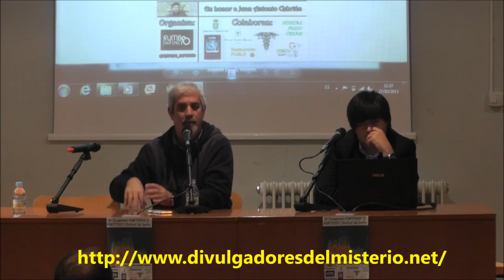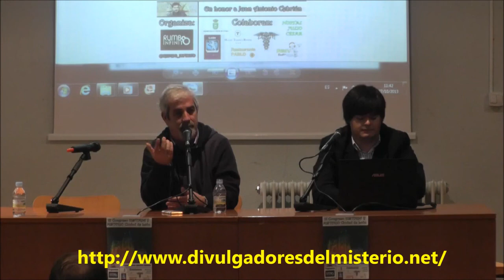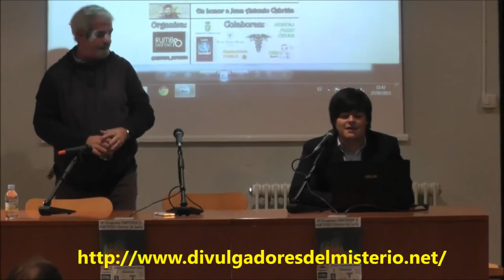🌟TODOS Somos PIRAMIDES 🌟 por Manuel Delgado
Manuel Delgado en el congreso de Rumbo Infinito celebrado en Leon. 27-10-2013